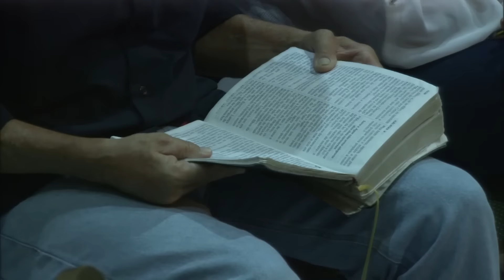Frutos do Espírito: Alegria | Pr. Josué Valandro Jr. | 27/07/16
Culto Quarta Profética